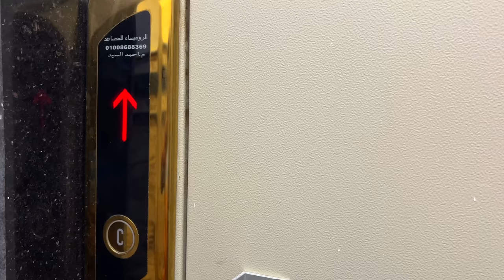Reyalite Lavi #25 Jjm vin soti sou ti resno kap pile epis zen pete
Like pataje svp